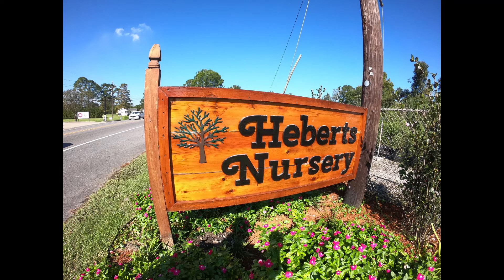Heberts Nursery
A wonderful little nursery located in Thibodaux, Louisiana. A great little nursery with some very friendly people running it, and a good selection of plants.